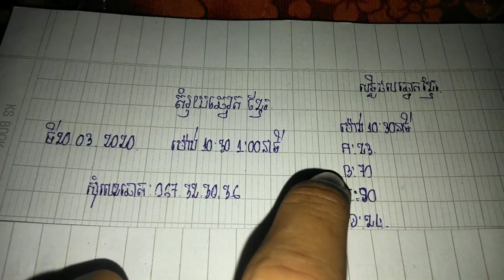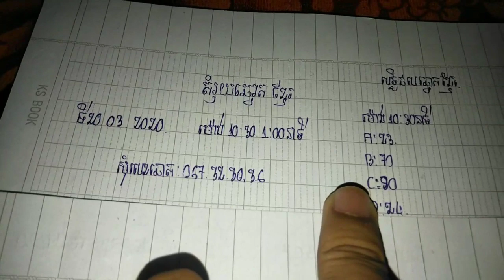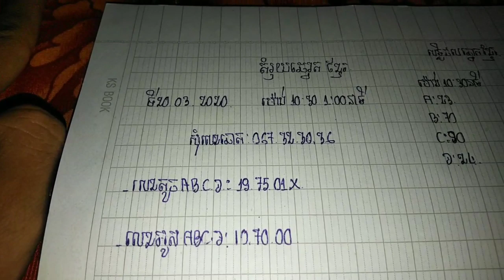តម្រុយឆ្នោតខ្មែរថ្ងៃនេះ សម្រាប់ថ្ងៃទី 20/03/2020_khmer lottery today_by hello lottery_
លេខឆ្នោតថ្មីៗ, ឆ្នោតយួន, តំរុយវៀតណាម, តម្រុយឆ្នោតយួនថ្ងៃនេះ, ឆ្នោតពេលថ្ងៃ, ឆ្នោតយួនពេលយប់, Vn Lottery, តម្រុយឆ្នោតយួនថ្ងៃនេះត, តម្រុយឆ្នោតវៀតណាម, តម្រុយឆ្នោតខ្មែរ, តំរុយឆ្នោត2020, តម្រុយឆ្នោតលេខពិសេស,តម្រុយឆ្នោតថៃ,
តម្រុយឆ្នោតយួនច្បាស់,
តម្រុយឆ្នោតថ្ងៃនេះ,
តម្រុយឆ្នោតច្បាស់,
តម្រុយឆ្នោតយួនប៉ុសហូ,
តម្រុយឆ្នោត ច្បាស់ៗ,
តម្រុយឆ្នោតយួនពេលយប់,
តម្រុយឆ្នោតវត្ថុ,
តម្រុយឆ្នោតយួនគ្រូជ្រូក,
តម្រុយឆ្នោត យួន,
តម្រុយឆ្នោត ថ្ងៃនេះ,
តម្រុយឆ្នោត តាឥសី,
តម្រុយឆ្នោត ច្បាស់ថ្មី,
តម្រុយឆ្នោត យួនថ្មី,
តម្រុយឆ្នោត អូសខ្ទង់,
តម្រុយឆ្នោត អូសខ្ទុង់,
vn24h តម្រុយឆ្នោត,
មាន តម្រុយឆ្នោត,
តម្រុយឆ្នោតខ្មែរម៉ោង 1,
តម្រុយឆ្នោតថ្ងៃទី 20,
តំរុយឆ្នោតយួនយប់,
តំរុយឆ្នោតថៃ,
តំរុយឆ្នោតvn,
តំរុយឆ្នោតយួនពិសេស,
តំរុយឆ្នោតខ្មែរvip,
តំរុយឆ្នោតខ្មែ,
តំរុយឆ្នោតយួន ហេងៗ,
តំរុយឆ្នោតវត្ថុ,
តំរុយឆ្នោតហេងៗ,
តំរុយឆ្នោត vn,
តំរុយឆ្នោត យួនថ្ងៃនេះ,
តំរុយឆ្នោត ច្បាស់,
តំរុយឆ្នោត ពីរ,
តំរុយឆ្នោត ថ្ងៃនេះ,
តំរុយឆ្នោត ច្បាស់ៗ,
តំរុយឆ្នោត យួន,
តំរុយឆ្នោត វៀណាម,
តំរុយឆ្នោត យួនថ្មី,
តំរុយឆ្នោត ច្បាស់ថ្មី,
តំរុយឆ្នោតយួនabcd+h